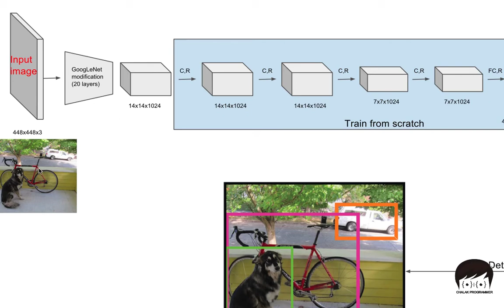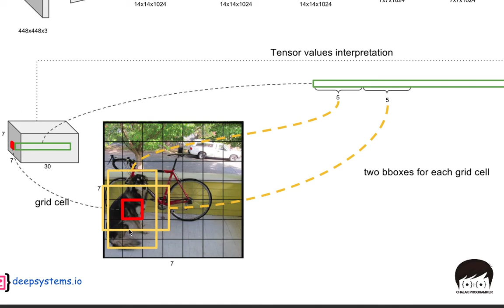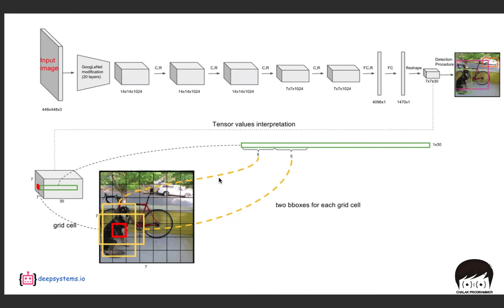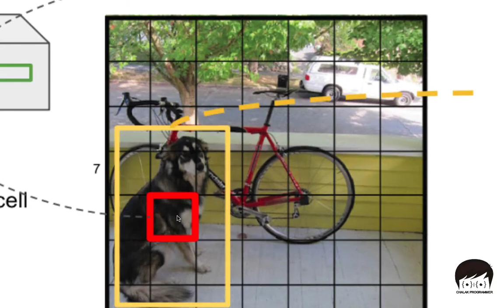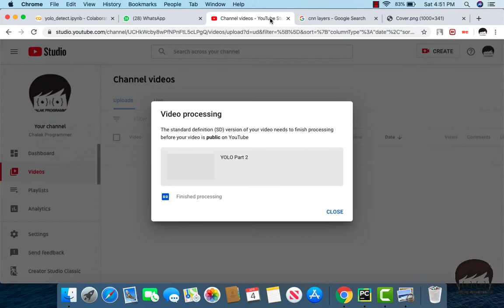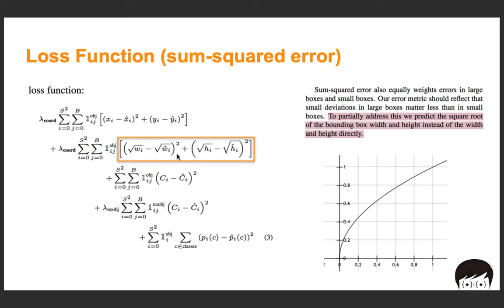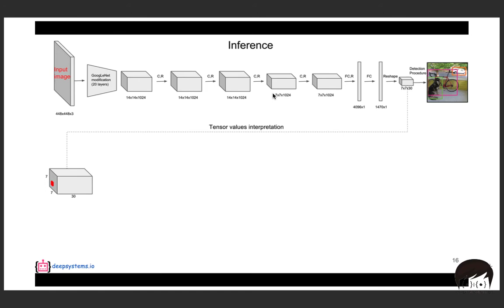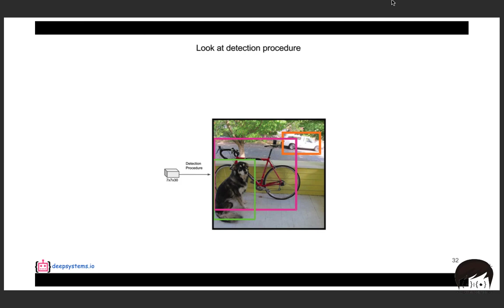YOLO Boxes Part-3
How to Design the Boxes using YOLO